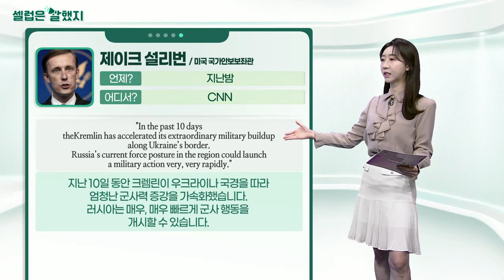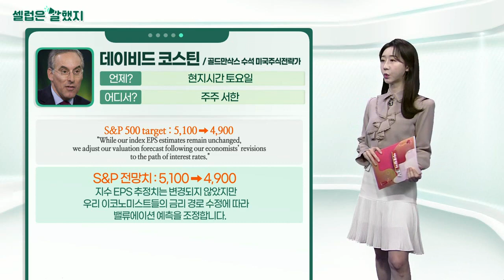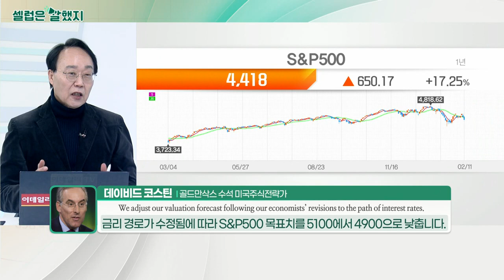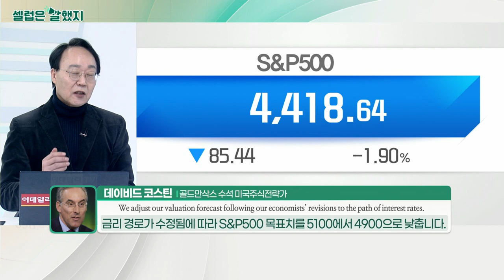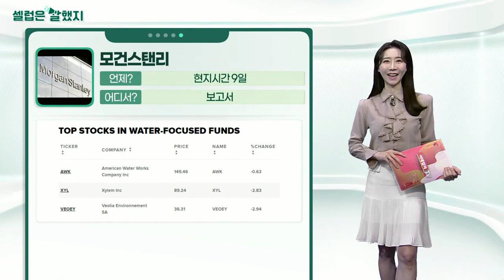제이크 설리번(미국 국가안보보좌관) / 데이비드 코스틴(골드만삭스 수석 미국주식전략가) / 모건스탠리_셀럽은 말했지 (20220214)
제이크_설리번(미국 국가안보보좌관) / CNN
"In the past 10 days theKremlin has accelerated its extraordinary military buildup along Ukraine’s border. Russia’s current force posture in the region could launch a military action very, very rapidly."
지난 10일 동안 크렘린이 우크라이나 국경을 따라 엄청난 군사력 증강을 가속화했습니다. 러시아는 매우, 매우 빠르게 군사 행동을 개시할 수 있습니다.

데이비드_코스틴(골드만삭스 수석 미국주식전략가) / 주주 서한
S&P 500 target : 5,100 → 4,900 (주황색 표시 부탁드립니다) "While our index EPS estimates remain unchanged, we adjust our valuation forecast following our economists’ revisions to the path of interest rates."
S&P 전망치 : 5,100 → 4,900 지수 EPS 추정치는 변경되지 않았지만 우리 이코노미스트들의 금리 경로 수정에 따라 밸류에이션 예측을 조정합니다.

모건스탠리 / 보고서
"From an investment perspective, we think that heavily water-intensive companies should be prepared for potentially more volatile water pricing over time."
투자 관점에서, 수자원 관련 기업은 시간이 지날수록 잠재적으로 더 변동성이 큰 물 가격에 대비해야 합니다.